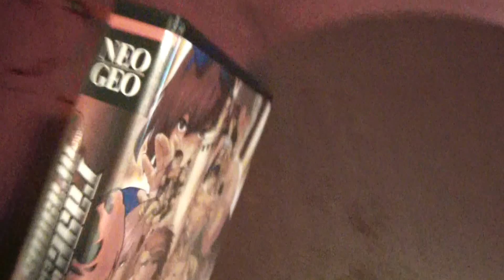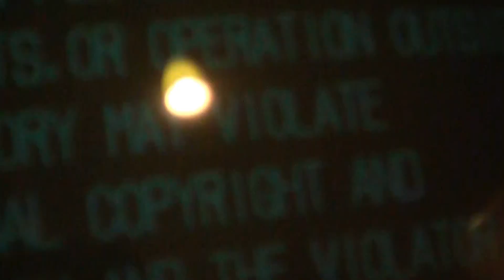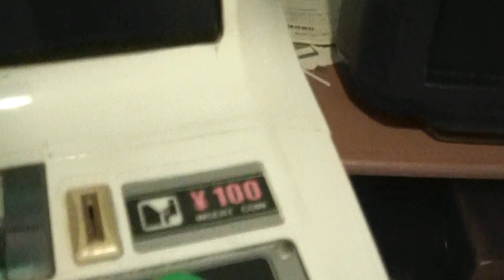Arcade kabinetilla värkkäystä... Shock Troopers esittelyssä.